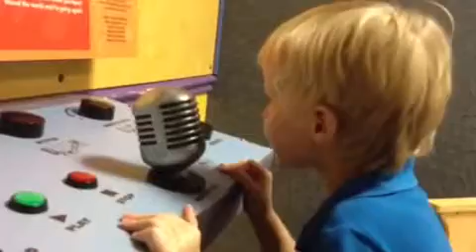Drop a beat!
Bray had to drop a beat before we headed back to Buffalo